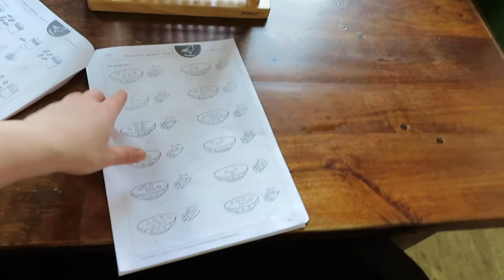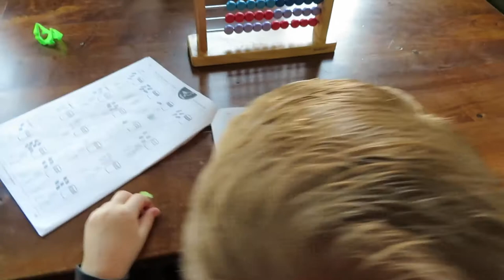TOCH EEN INVISALIGN?! • Mamavlog #20 | Mariliza Pauwels